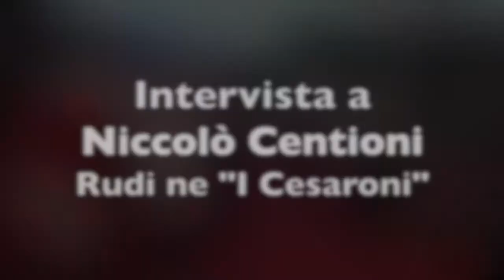Centioni Niccolò 27.10.19 e Prodefernando (fernando mariani) Roma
Intervista a Niccolò Centioni (Rudi ne "I Cesaroni"), durante la festa del cinema di Roma n° 14 del 2019.